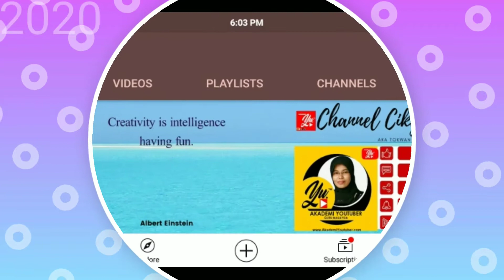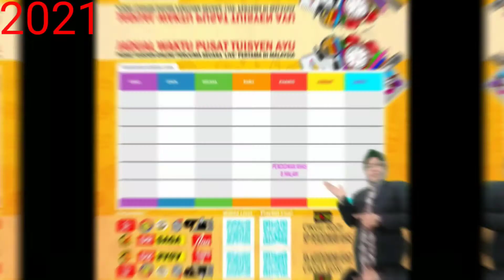Luar biasa tahun 2020, makin hebat di tahun 2021| SELAMAT TAHUN BARU MASIHI 2021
Bismillah,

Kehidupan adalah gantian ujian demi ujian. Hanya manusia yang percaya kepada Allah dan rasululllah dan membuat kebaikan iaitu menyampaikan pesanan kebenaran dan kesabaran adalah orang yang berjaya dunia dan akhirat.

Jom perbaiki diri yang selamanya bakal berhadapan kesilapan, cuma jangan diulang ;)

✅ E-SIJIL PENYERTAAN EDIDIK hanya dapat diisi dengan EMAIL EDIDIK
◾ Permohonan EMAIL EDIDIK di sini

✅ JOM DAFTAR UNTUK PENCALONAN IKON EDIDIK JUNIOR!